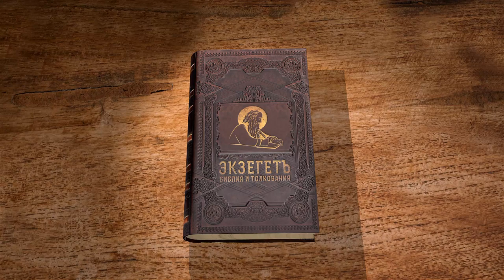Книга пророка Авдия. Андрей Десницкий. Ветхий Завет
Библейский портал ЭКЗЕГЕТ.РУ представляет лекцию профессора, библеиста А.С. Десницкого на 1-ю главу книги пророка Авдия.
Здравствуйте. В рамках проекта Экзегет мы прочитаем сейчас книгу Пророка Авдия.
Целиком прочитаем, она состоит из одной главы. Самая малая из книг малых пророков. И самая простая, у неё всего одна тема. Мы не знаем, к сожалению, когда, где жил Авдий. Имя его означает «раб Господень», но мы прекрасно понимаем, по какому поводу он произнёс пророчество, оно очень цельное. В отличие от остальных книг, здесь, в общем, одна более или менее тема — возмездие окрестным народам, которые злорадствовали во время бедствий, постигших Иудею и Израиль, прежде всего Иудею.